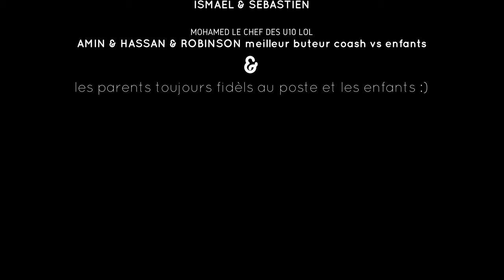CS Meaux Academy Stage Clôture de saison 2020 - 2021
Super stage de fin de saison organisé par le CS Meaux Merci à tous et impatient de tous vous retrouver...